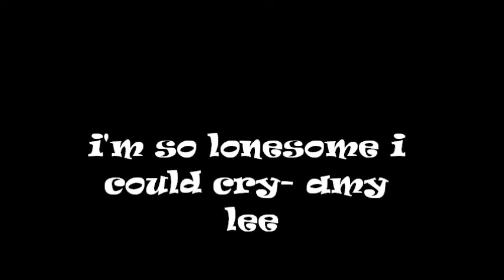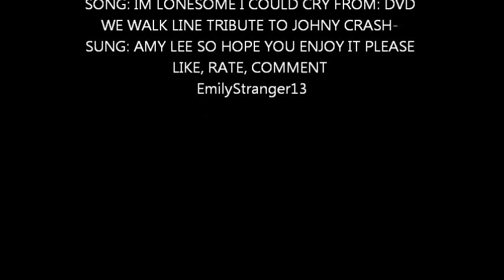I'M LONESOME I COULD CRY AMY LEE